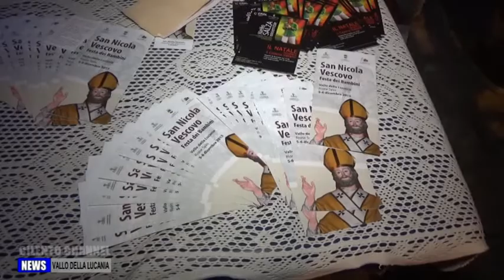VALLO DELLA LUCANIA GRANDE PARTECIPAZIONE ALLA FESTA IN ONORE DI S NICOLA VESCOVO